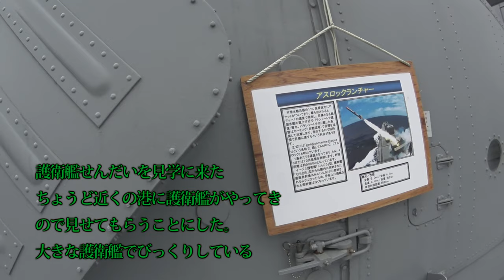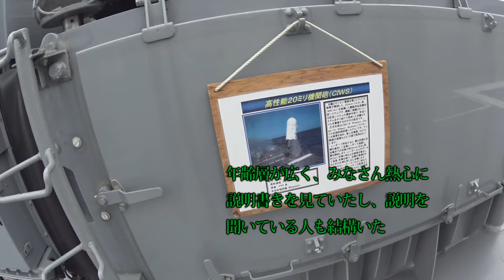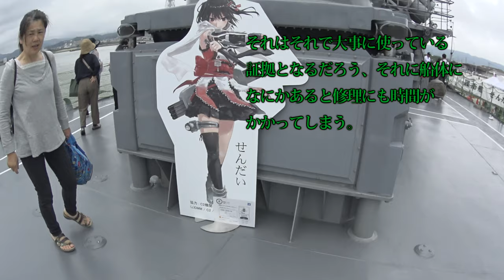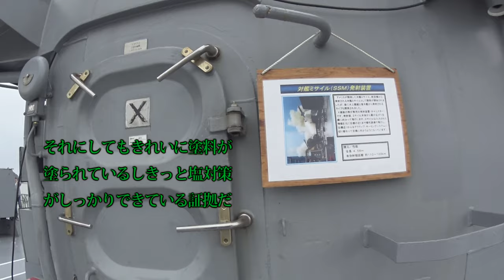4K 護衛艦せんだいの甲板上を観覧、いまだ活躍するその姿に敬服していたら・・・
護衛艦せんだいの甲板上を観覧、いまだ活躍するその姿に敬服していたら・・・

関連動画
「打怪掉寶」友泰一號撞陸護衛艦 「大型火控雷達」居然落到甲板上！！ 【關鍵時刻】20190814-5馬西屏 ?世聰 林佳新 梁文傑

引用・転載「出典：海上自衛隊ホームページ」
引用・転載「出典：航空自衛隊ホームページ」
引用・転載「出典：陸上自衛隊ホームページ」

2019 呉港・護衛艦「かが」修理の為に戦艦「大和」製造の造船所にドックＩＮ
いってらっしゃい♪ 護衛艦あさぎり出国行事　第33次派遣海賊対処行動水上部隊　舞鶴地方隊　海上自衛隊 Japan 2019
[4K] 護衛艦しらぬい 海上自衛隊へ引渡後長崎出港 DD-120 JS SHIRANUI - JMSDF destroyer delivery ceremony
【衝撃】日本版GPSを海自が活用！非常時に護衛艦いずもと連携！中露の脅威を念頭！【自衛隊】
友泰一號撞陸護衛艦掉「雙寶」 海巡署：並未發現 但這「漆」不簡單！？ 【關鍵時刻】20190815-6 馬西屏
SH-60J 哨戒ヘリコプター格納庫搬入　護衛艦やまぎり　阪神基地隊サマーフェスタ2019　海上自衛隊　Japan